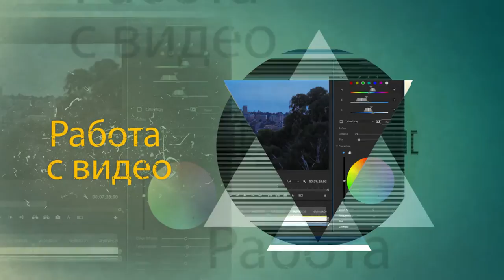Post-Production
Post-Production - это канал о пост-обработке аудио и видео материалов. Много обзоров плагинов, инструментов, аудио и видеооборудования!